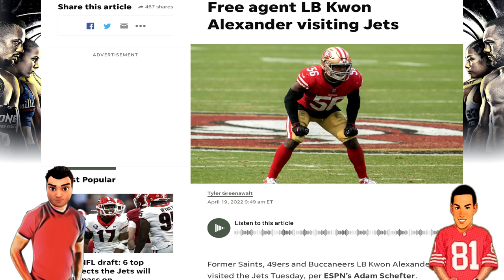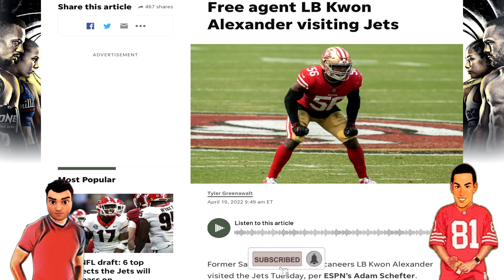Former 49er Kwon Alexander visits the New York Jets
We discuss how Kwon Alexander did for the 49ers